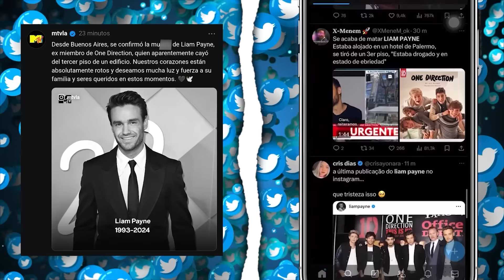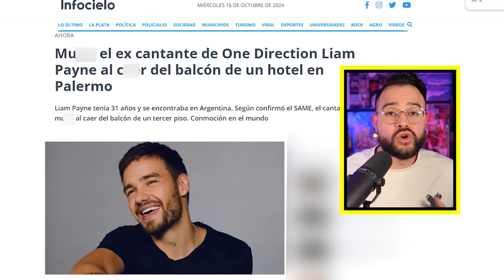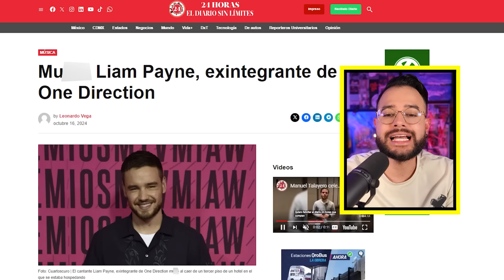FALLECE LIAM PAYNE! Revelan INFORMACIÓN y DETALLES! Nuevos AUDIOS y VIDEOS! ONE DIRECTION de LUTO!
Reportan la muerte de Liam Payne! Eso fue lo que le paso al músico británico, One Direction, murió este miércoles en Buenos Aires al caer desde el tercer piso de un hotel, según confirmaron fuentes oficiales.